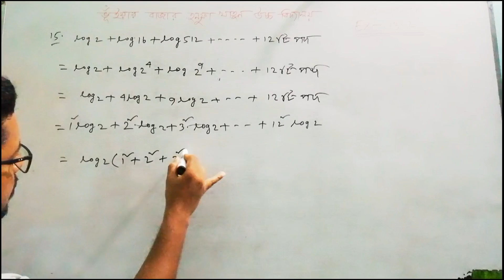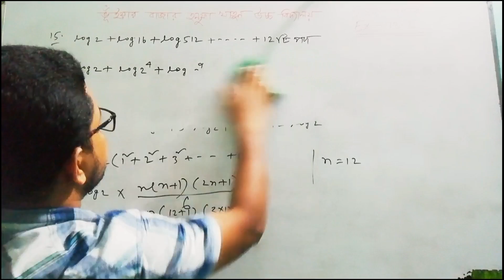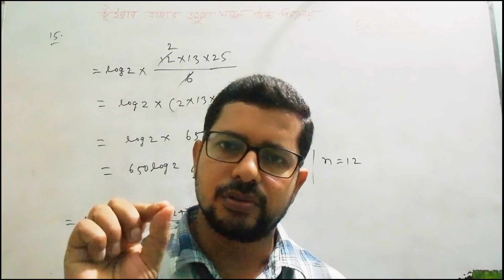SSC-MATH #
Chapter:13.2#Question -15(Solution)